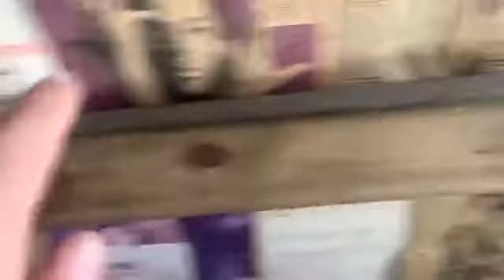Just because it’s Sunday doesn’t mean you can’t work you should work every single day of your life t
Just because it’s Sunday doesn’t mean you can’t work you should work every single day of your life to make all your dreams come true Sunday it’s just like every other day work works.16/05/2021￼